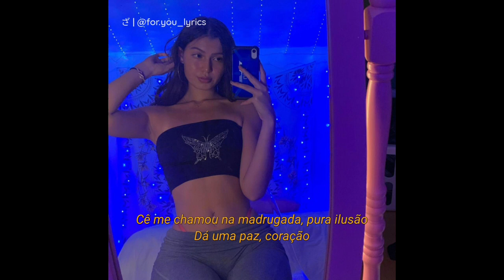BIN & Mc Hariel - Pura Ilusão《letra》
Quer ter seu som divulgado aqui? Entre em contato

《Letra》
Ahn, 'cê me chamou na madrugada, pura ilusão
Dá uma paz, coração
Se for, não seja notada que a solidão
Dói demais, dói demais

Ayy, nunca tive lá sem fama
Tanta grana, férias todas as semana'
Tô com as grife' mais cara
Parecendo americano
E é tanta grana, flash, yeah
Não me cega com esse Cartier
Tenho vício de fazer dinheiro
Pra me exibir pra você

Se for, não seja notada que a solidão (Que a solidão)
Dói demais (Dói demais), dói demais

Uma multidão me cerca, mas eu fico cego assim que eu te vejo
Vai que combinam as meta', a ideia, o local, o dia e o desejo
Fala pra mim seu prazer que eu vou satisfazer por lazer com certeza
Sabe da minha condição e veio com calor acender minha frieza
Não quer dinheiro, ela quer só viver coisas que ele não pode comprar
Mas no cifrão que nós sabe fazer
Um beat, uma letra fez multiplicar
Vivenciar o que nós merecer
Pra Malibu nós vamo' viajar
Tocar nas rádio' e também nas TV
Em vários países se apresentar
Lembra quando era sonho tudo que eu componho e canto hoje em dia
E sempre cantava com muita alegria e a fé que esse dia um dia chegaria
Te mandar flores e rimas
Pode acender escutando essa nova na boca do povo
Que eu sei que eu sou novo, mas pelo esforço, eu tô adiantado
E de resto é só curtir a vida